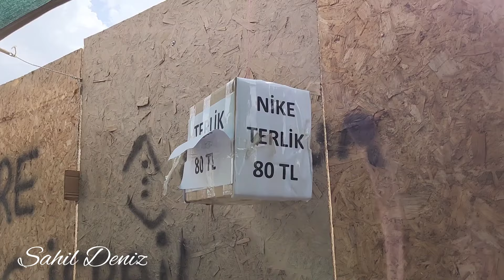Malatya çarşıda herkeste bir telaş